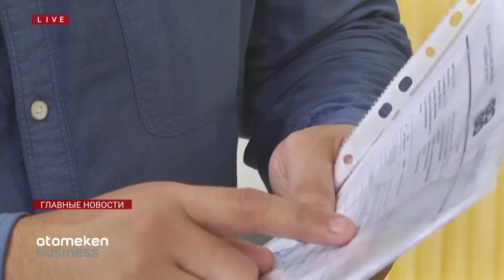Бизнес – тренер проекта «Бастау Бизнес»: 2021 год был насыщенным и плодотворным…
Почти 200 тысяч казахстанцев обучились основам предпринимательства по проекту «Бастау Бизнес». В основном это сельские жители. И для многих проект стал едва ли не единственной возможностью начать зарабатывать, вносить вклад в семейный бюджет. Итогами уходящего года организаторы «Бастау» поделились с нашими корреспондентами.